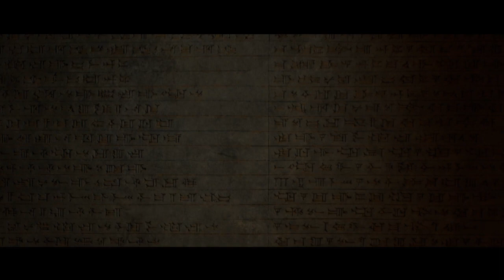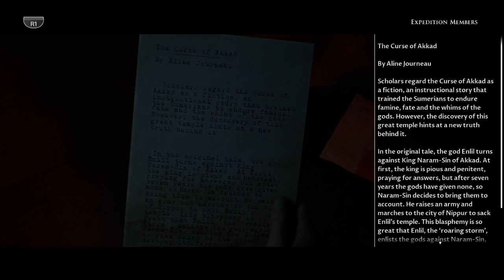House of Ashes Ep.2 On Mission W/Turtlewithagun1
Me and Shawn head out on mission